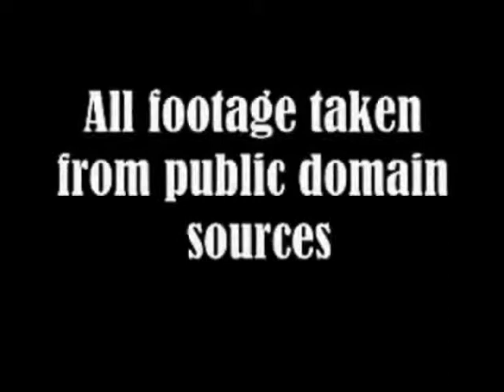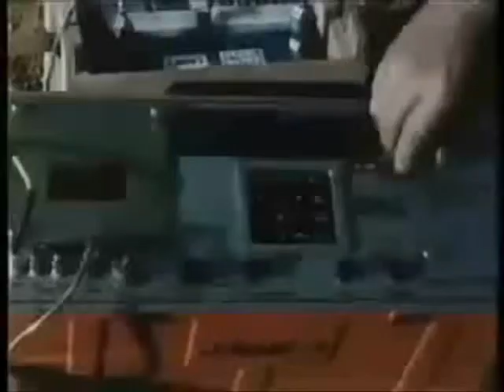POW WOW TIME - ALYENS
IT'S THEM THE ALYENS!
AFTER THEM!